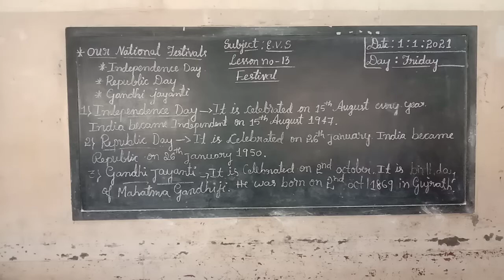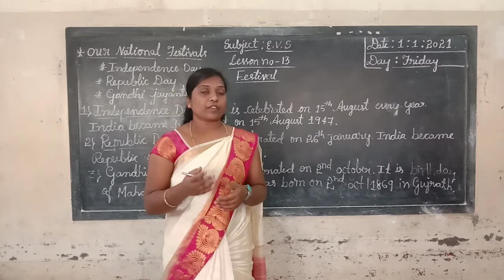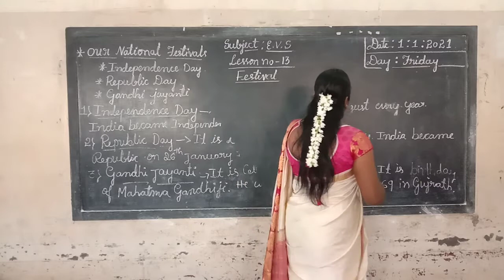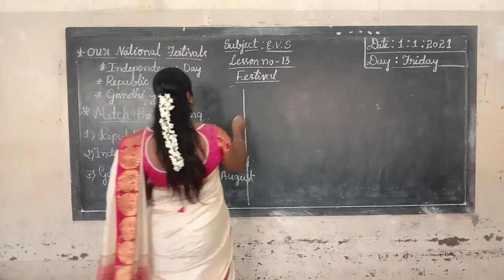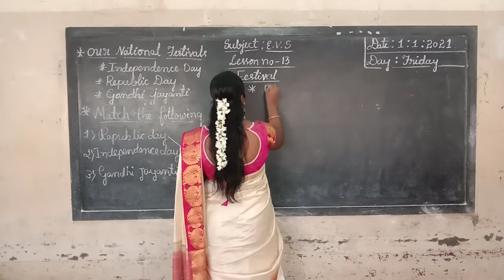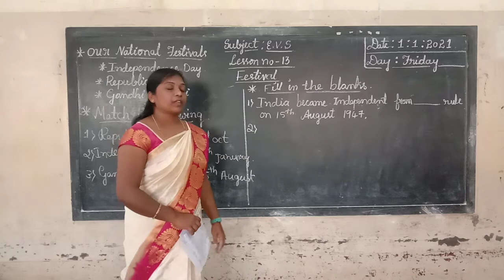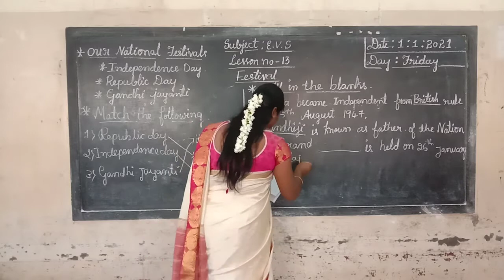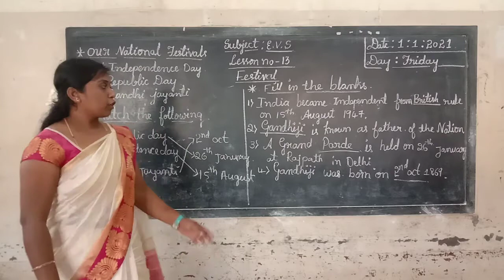2nd EVS Festival Part 3 Class by Victoria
2nd EVS Festival Part 3 Class by Victoria